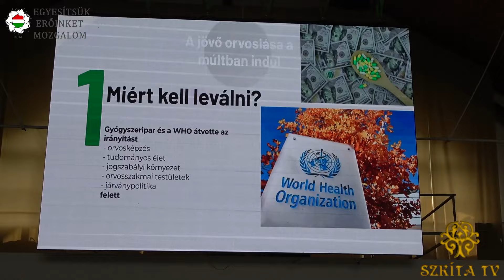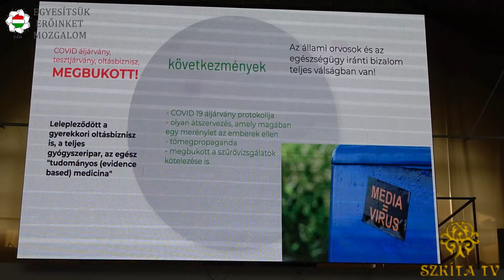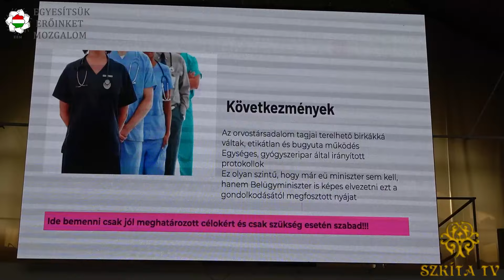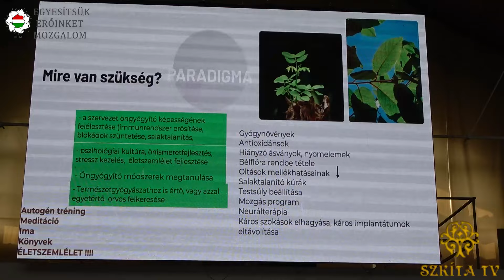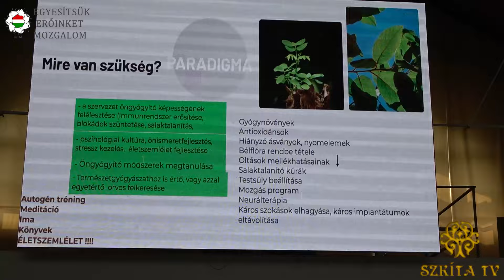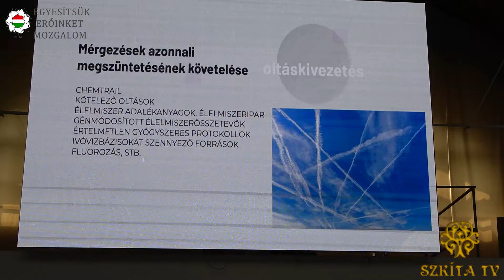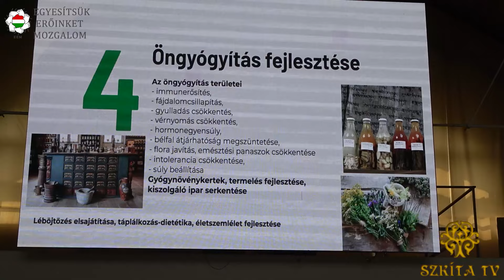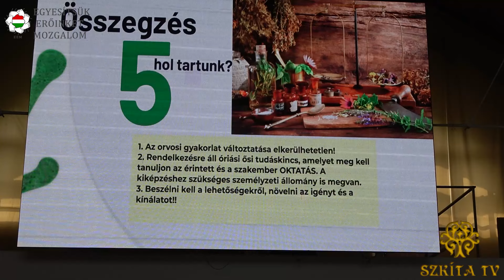EEM Nyári Fesztivál: Dr. Tamasi József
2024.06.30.